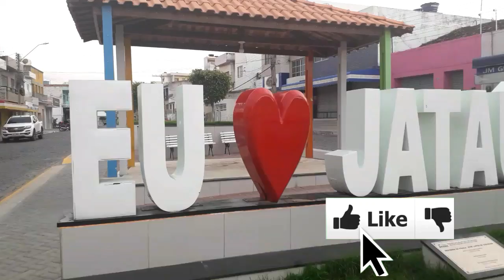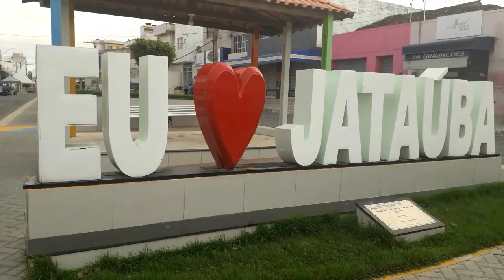Feira de Jataúba dia 21/08/2020 a feira de animais de Jataúba continua fechada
Você gosta de futebol então participe
bolão nossas coisas

A feira de animais de Jataúba acontece todas as sextas-feiras na parte da manhã Bolão "Nossas  coisas"
Você gosta de futebol?
Então participe de nosso bolão esportivo.